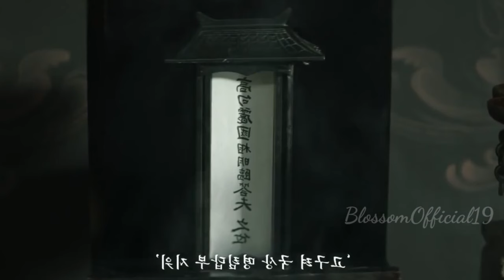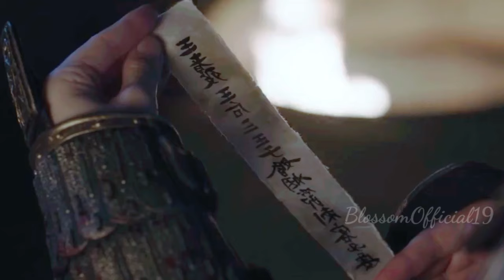DIJULUKI RATU CERDAS DAN KUAT !! | QUEEN WOO EPS 4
Hi Sobat Cingu Selamat Datang di BlossomOfficial 19

Alur Cerita  Drama
Ratu dengan gagahnya  berdiri dihadapan musuhnya tanpa senjata

Genre  ,Romantis,Keluarga,sedih,kerajaan